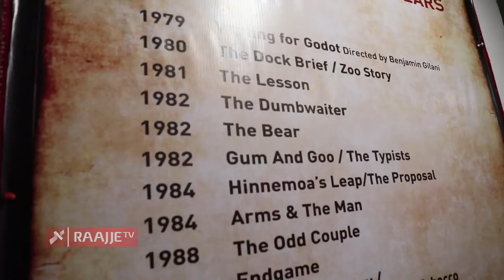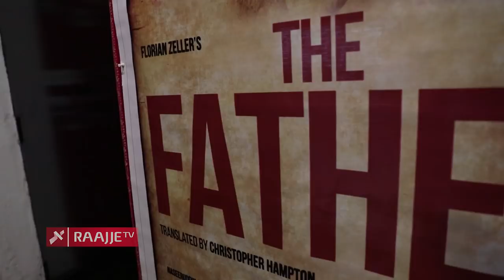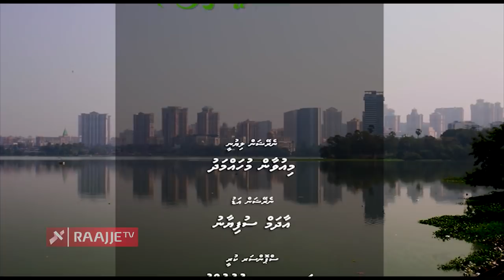Mumbai Dhathuru_Documentary